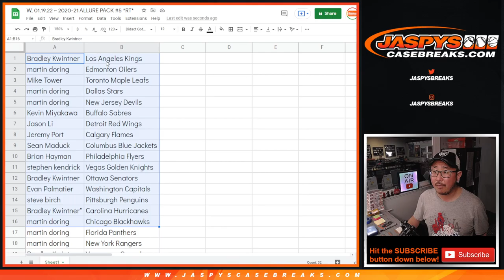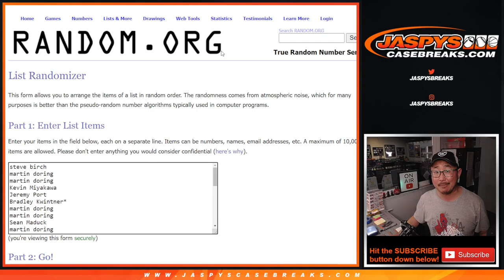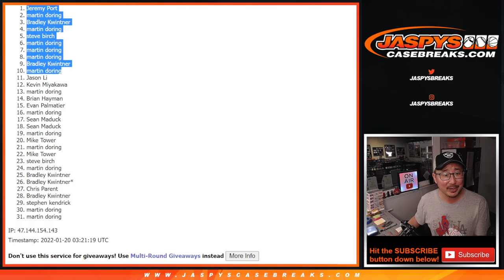W, 01.19.22 ~ 2020-21 ALLURE PACK #5 *RT*